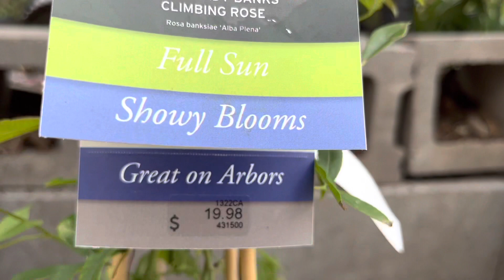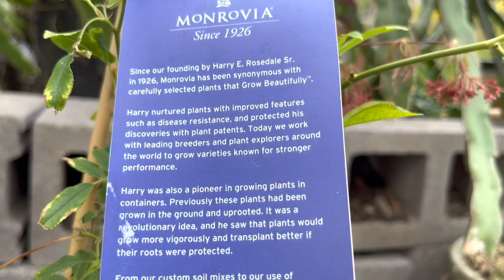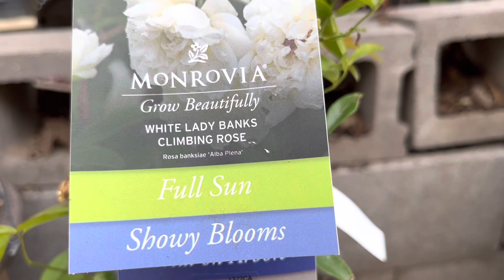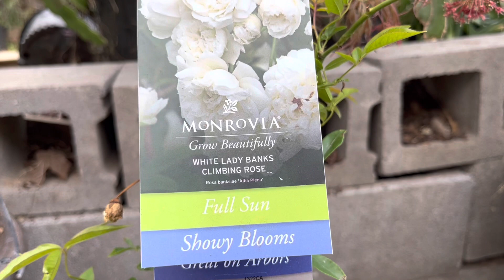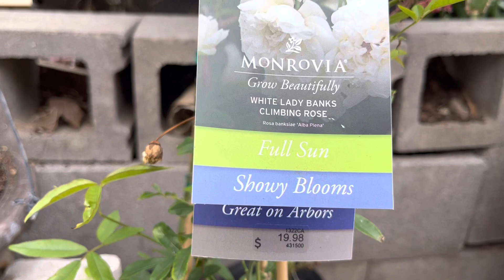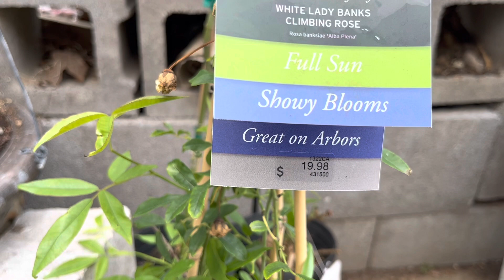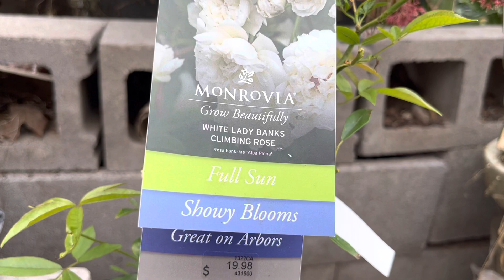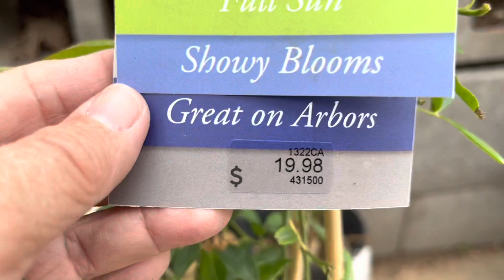Cuối tuần đi Lowe’s mua cây Hồng leo vừa đẹp,vừa thơm và rẻ.Trồng dễ,không bị sâu,đốm lá,không gai.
Quỳnh Mai chào các bạn thân thương, hôm nay Mai chia sẻ với các bạn là mình mới mua được cây Hồng leo rất đẹp, hoa rất thơm, và rẻ.